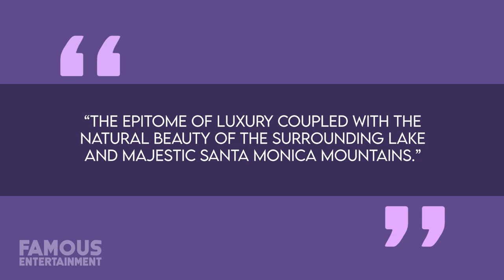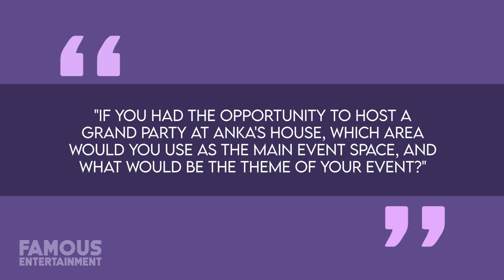Paul Anka | House Tour | Inside Paul Anka's Lavish Homes: Thousand Oaks vs. Beverly Hills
Discover the opulent world of Paul Anka, the legendary icon of American pop culture, as we take you on an exclusive tour of his luxurious homes in Thousand Oaks and Beverly Hills. From the iconic recording studio to the breathtaking infinity pool, explore the grandeur and elegance of Anka's residences. Learn the intriguing history behind his properties, and dive into the dilemma of choosing between the neoclassical villa and the French-inspired mansion. Plus, participate in our interactive session and share your thoughts on Anka's homes. Which feature captivates you the most: the state-of-the-art recording studio, the infinity pool overlooking nature, or the glass-walled gym? Join the conversation in the comments below and let us know!

Timecodes:
00:00 - 00:15: Introduction and Video Teaser
00:16 - 01:30: Paul Anka's Early Life and Musical Beginnings in Ottawa
01:31 - 02:45: Anka's Rise to Fame with Hits like "Diana" and "Lonely Boy"
02:46 - 04:00: Exploring Paul Anka's Thousand Oaks Residence - Exterior and Grounds
04:01 - 05:15: Touring the State-of-the-Art Recording Studio and Billiard Room
05:16 - 06:30: Discovering the French-Inspired Villa's Interior - Kitchen, Dining Areas, and Reception Rooms
06:31 - 07:45: Unveiling Anka's Personal Spaces - Orange Room, Master Bedroom, and Glass-Walled Gym
07:46 - 09:00: Beverly Hills Estate Tour - NeoClassical Villa, Breathtaking Views, and Entertainment Spaces
09:01 - 10:15: Comparison Between Thousand Oaks and Beverly Hills Homes
10:16 - 11:30: Discussing Paul Anka's Musical Legacy and Influence on Pop Culture
11:31 - 12:45: Viewer Engagement Segment - Polls, Questions, and Comments
12:46 - 13:30: Recap of Paul Anka's Remarkable Journey and Impact on the Music Industry
13:31 - 14:00: Outro, Subscription Call-to-Action, and Closing Credits

QUESTION OF THE DAY: If you had the opportunity to host a grand party at Anka's house, which area would you use as the main event space, and what would be the theme of your event?